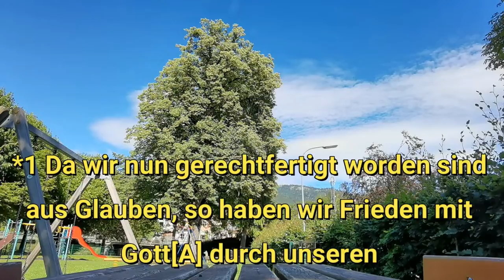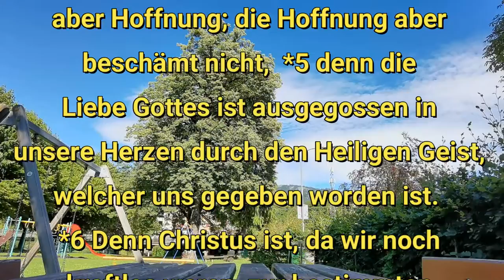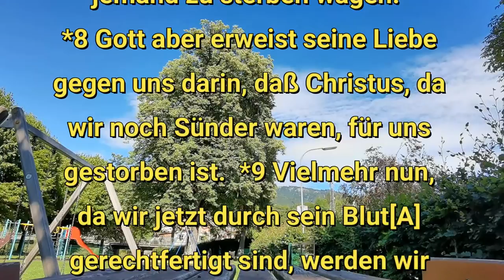LL15.07.2022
Gottes Hilfe ist nahe denen, die ihn fürchten, dass Güte und Treue einander begegnen, Gerechtigkeit und Friede sich küssen.
Psalm 85,10.11

Da wir nun gerecht geworden sind durch den Glauben, haben wir Frieden mit Gott durch unsern Herrn Jesus Christus.
Römer 5,1